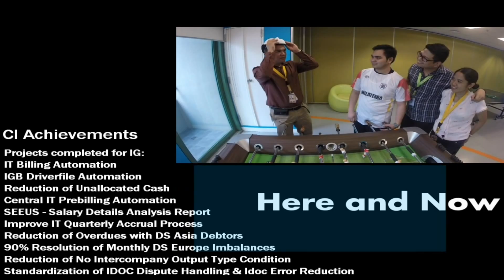IG Townhall Video (ECP MI CI)